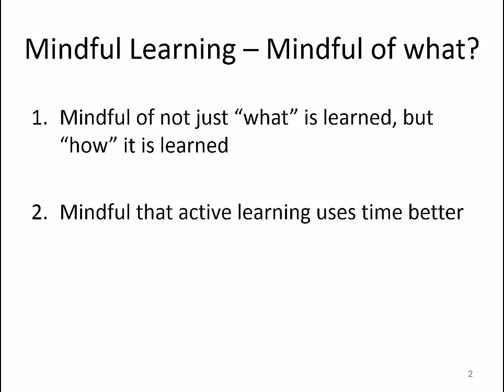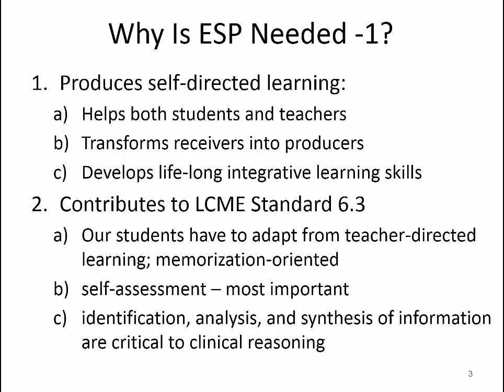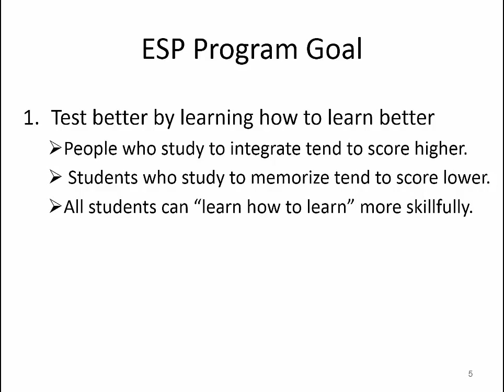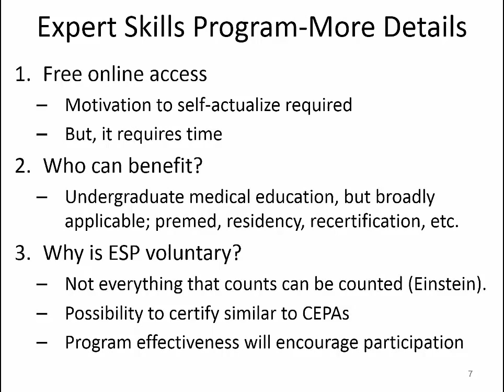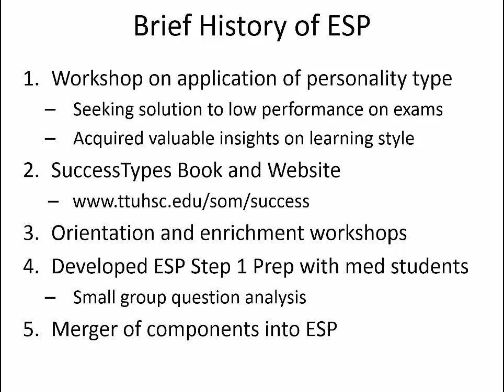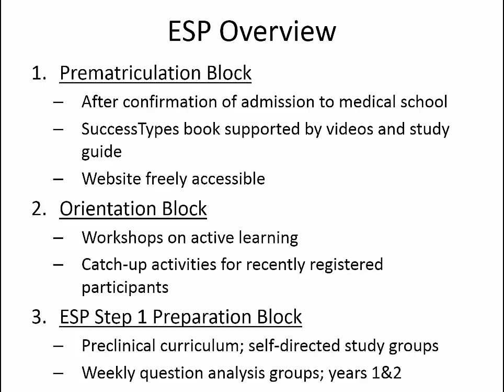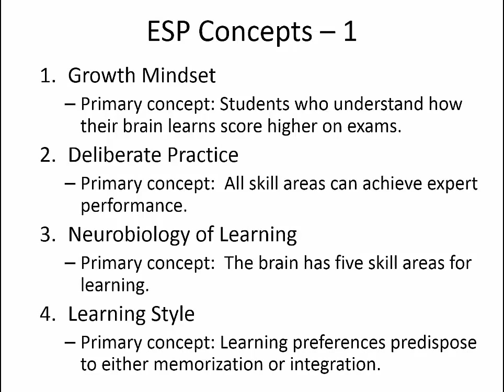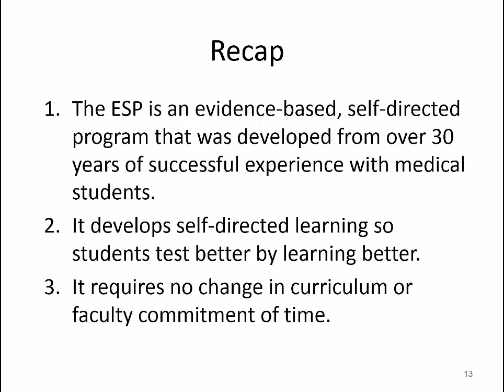video 0 esp intro teacher